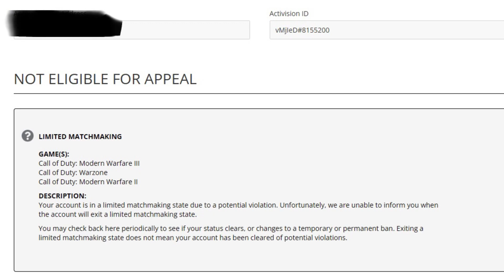nuke 18 and 19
أتمنى المقطع أعجبكم ولاننسون الايك والاشتراك يالذيابه